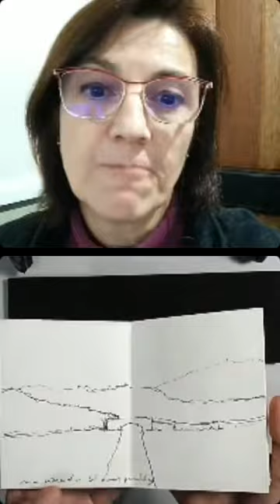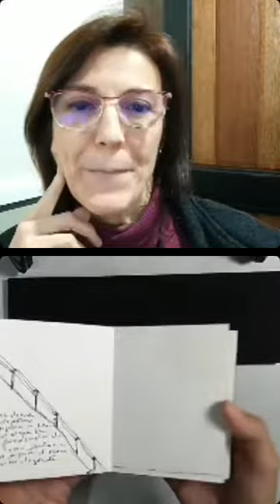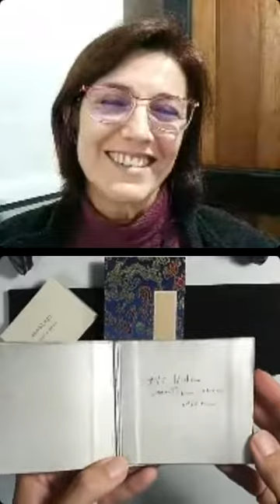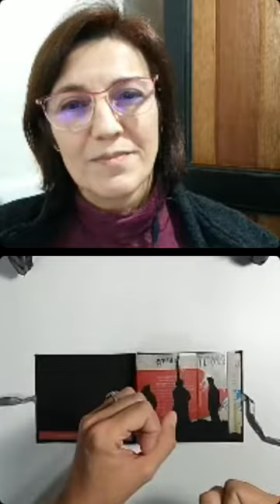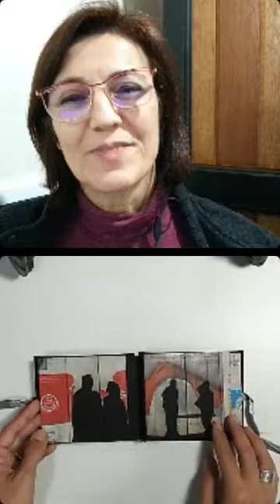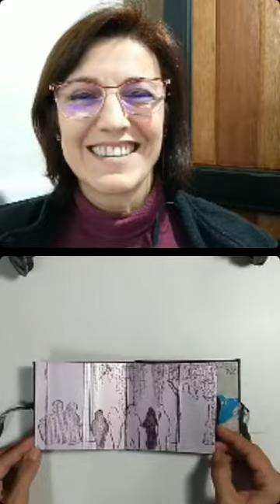Gravurar Convida : Fabiola Notari. O espaço no livro de artista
A live foi realizada no dia 12 de agosto de 2022, no canal do instagram do Gravurar.

Autores, artistas e bibliografia citados na live.
Riva Castelman
Johanna Drucker
Anne Moeglin-Delcroix
Clive Phillpot
Paulo Silveira
Amir Cadernos Brito
Edith Derdyk
Luise Weiss
Galciani Neves
Poética do Espaço - Gaston Bachelard
A página violada - Paulo Silveira